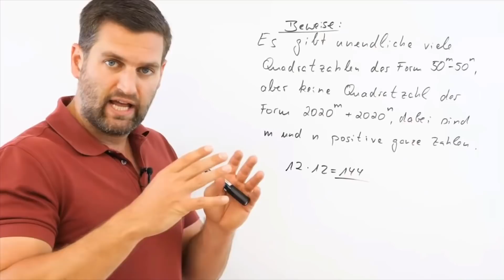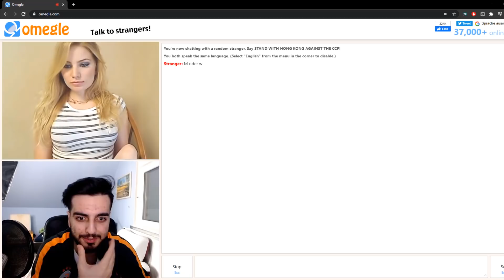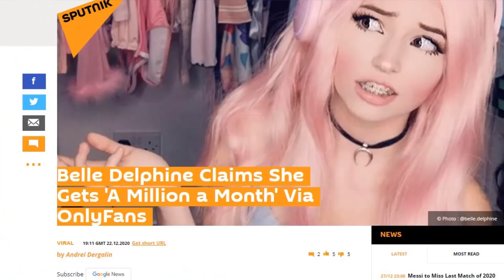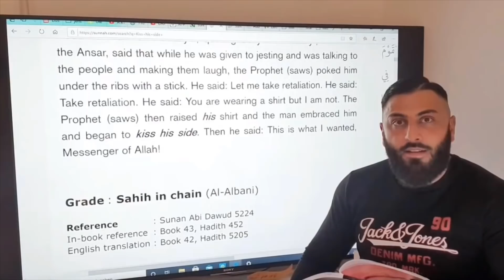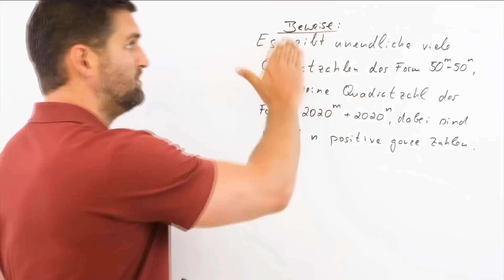DEAL mit NICOLE & ELISA ! | OnlyFans Manager Arwin